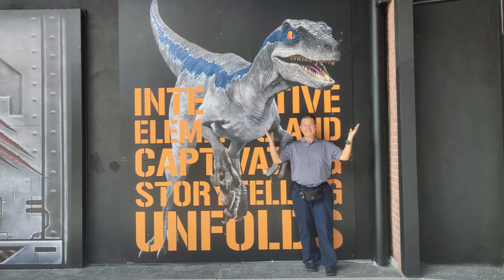WALKING ON THE LONGEST FLOATING BRIDGE IN MALAYSIA AT SILVERLAKES VILLAGE OUTLETS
180 METER LONG